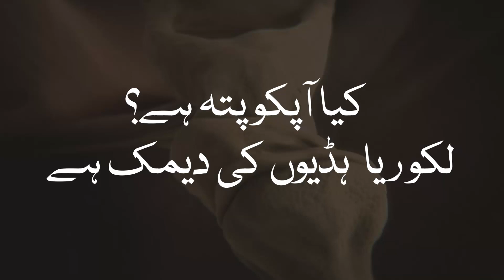GreenRoots Femi Care | Green Roots | Miracle & Herbs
Green Roots Femi Care. Leucorrhoea hadiyon ki deemak hai, hadiyan mazboot to aap mehfooz.
greenroots # DrEssa
Rs. 1500/-

For order and details, call/WhatsApp at: 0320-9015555,
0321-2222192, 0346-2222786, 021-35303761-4